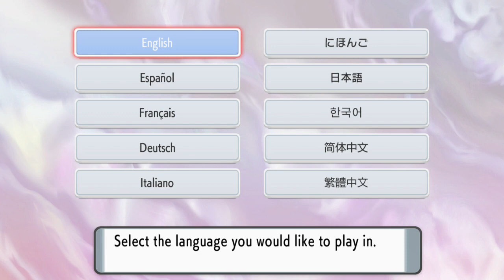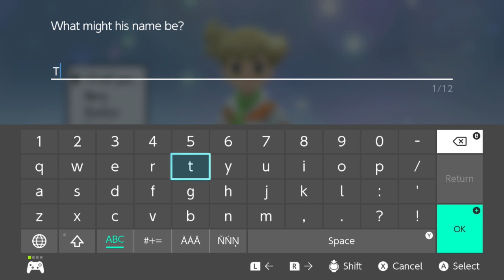Pokemon Shining Pearl pt 1